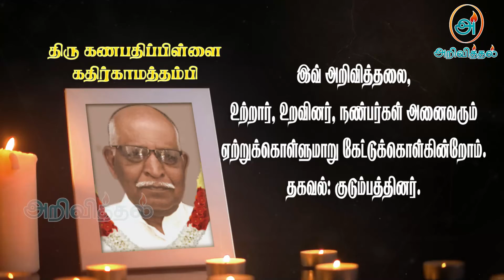Kanapathipillai Kathirkamaththambi| RIP | Jaffna| Marana arivithal | Death announcement |Obituary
நன்றி.

யாழ். வதிரி கதிர்காம கோவிலடியைப் பிறப்பிடமாகவும், கரவெட்டி மத்தி தேவி வாசா இலகடி வீதியை வசிப்பிடமாகவும் கொண்ட கணபதிப்பிள்ளை கதிர்காமத்தம்பி அவர்கள் 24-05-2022 செவ்வாய்க்கிழமை அன்று காலமானார்.

அன்னாரின் இறுதிக்கிரியை 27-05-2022 வெள்ளிக்கிழமை அன்று மு.ப 08:30 மணியளவில் அவரது இல்லத்தில் நடைபெற்று பின்னர் மு.ப 10:00 மணியளவில் சோனப்பு இந்து மயானத்தில் பூதவுடல் தகனம் செய்யப்படும்.

வீட்டு முகவரி:
தேவி வாசா,
இலகடி வீதி,
கரவெட்டி மத்தி,
கரவெட்டி.

தகவல்: குடும்பத்தினர்

தொடர்புகளுக்கு